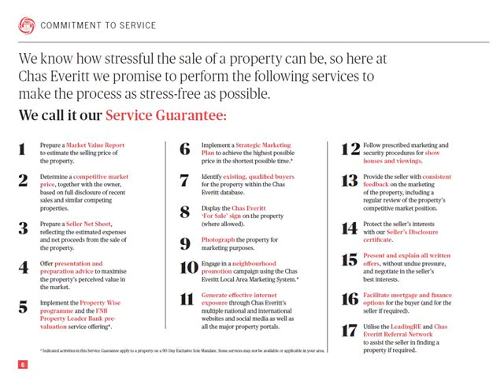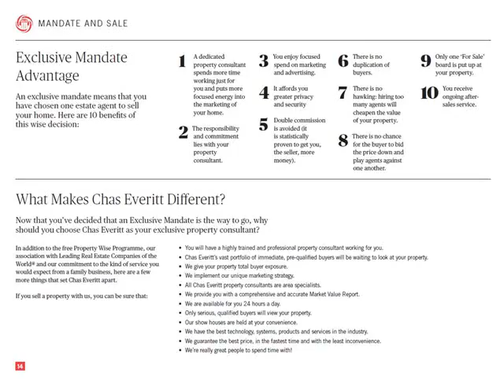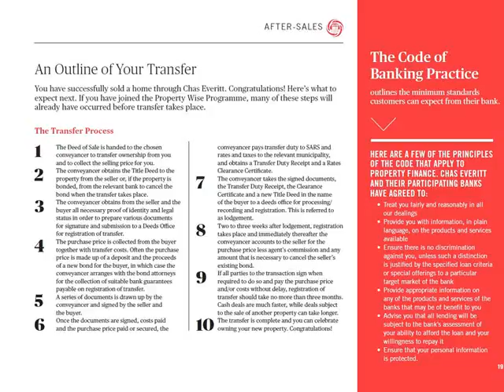Chas Everitt Success Blueprint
At Chas Everitt, we have 1 goal. To make it as easy as possible to sell your home. This is our Blueprint for Sales Success.

With our dynamic team of Estate Agents across South Africa we can give you the kind of expert advice and professional service you have come to expect from Chas Everitt.

With over 35 years of experience as one of SA's leading real estate groups, we've learnt a thing or 2 about how to sell houses - the right way - to give our Sellers the highest price, in the shortest time, with the greatest of ease.

We believe that if something is worth doing, it's worth doing right. Ther's an art to what we do, and we are committed to ensuring you are totally satisfied throughout the process, from the marketing to the registration of transfer and the final closure on the sale.

Take a look through our Blueprint For Seller Success. It's our Guarantee of Service.